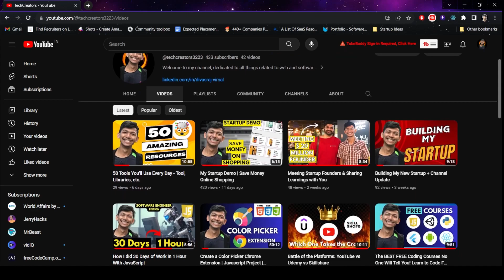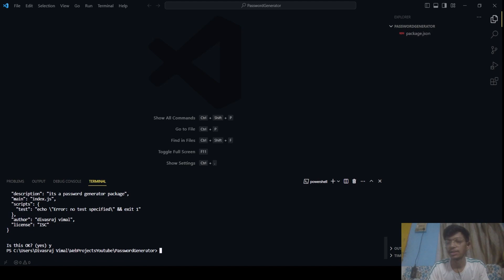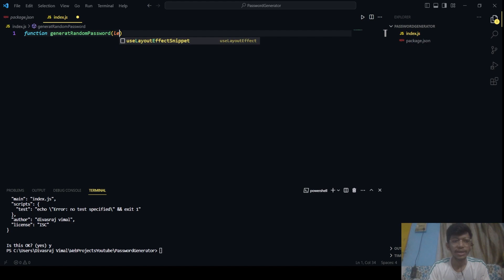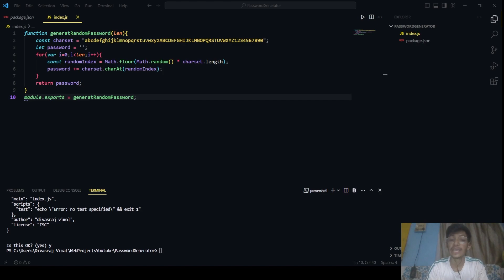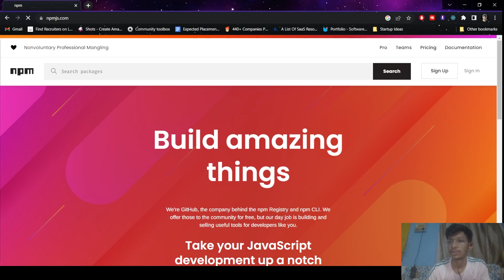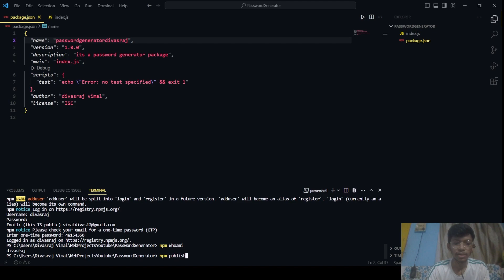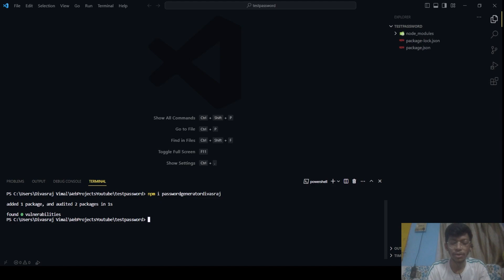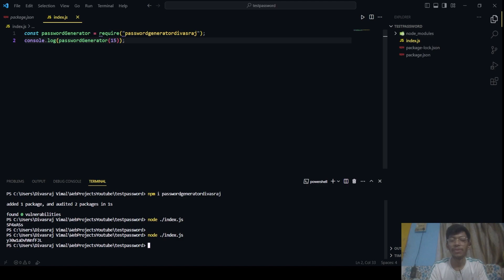Create Your Own NPM Package in 9 Minutes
In this video I am sharing how to build a npm package and submit it on npm directory online which people can install and use. You will create your own first npm package and will publish it to npm in this video or you can say How To Create And Publish Your First NPM Package

Hi!
I'm Divasraj Vimal, Software Developer. I am building my startup & I studied at IIIT Vadodara and I love it! I'm here to share my life's journey with y'all because both you and me will kill it in life 🤗